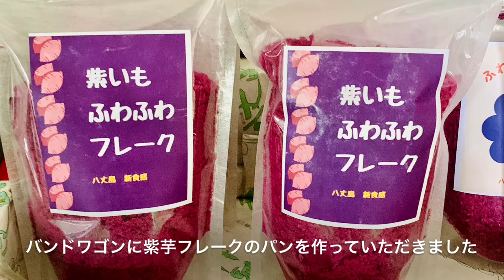【vlog】島市とおうちカフェ｜バンドワゴンと紫芋フレーク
先週の土曜日、わたしが広報担当してるスーパーの月イチ地産地消イベントでした。島市の方々との情報交換がいつも楽しみ♪八丈島で人気のキッチンカーBANDWAGON（バンドワゴン）も出て、にぎやかなイベントになりました。バンドワゴンにお願いして作ってもらった紫芋のパンとミルクレープ買ってきておうちカフェです。😊

◆紫いもふわふわフレークのお求めはこちらから

八丈島でインターネット情報発信のお仕事をしています。地元スーパーのお料理提案ブログを15年ほど書かせていただいてます。八丈島の乳製品会社と、三宅島の明日葉農家の広報も担当しています。

◆八丈島STYLE（八丈島紹介のYouTubeもやってます）

◆八丈島のおいしい暮らしblog（地元八丈島のスーパーのブログ）